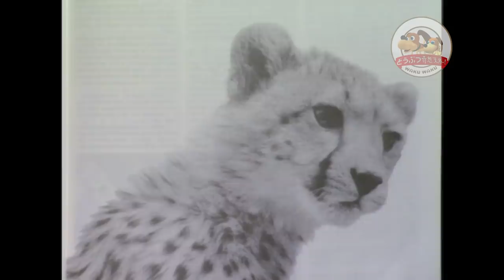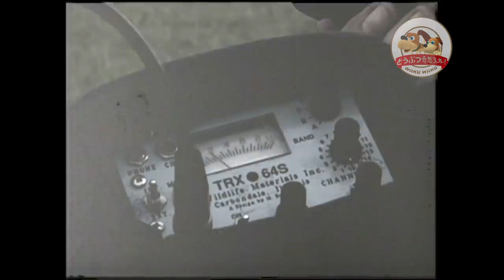【貴重】人間に育てられたチーター『クイーン』は車を利用して狩りをする！育ての親との別れ、母としての暮らしとは（クイーンの物語①）【どうぶつ奇想天外／WAKUWAKU】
全４話のうちの第１話。
ケニア・マサイマラで、3頭の子育てに励むクイーンという名のチーター。彼女は幼い頃ライオンに親を殺され、人間の手で育てられました。育ての親ドラモンド氏は、孤児・クイーンの保護から野生に返すまでを語ってくれます。共に暮らしていたある日のこと、彼女は車のボンネットに乗って獲物探しを始めました。野生に戻された後もクイーンはこの行動を続け、生まれ持った身体能力と融合して彼女の狩りは特別な進化を遂げました。しかし、時は乾季の盛り。クイーンのハンティング能力をもってしても、親子は飢えとの闘いから逃れることが出来ませんでした。

第２話【人間に育てられたチーター『クイーン』迫真の狩り！幼い子供３頭を抱え縄張り争いも勃発！？（クイーンの物語②）】はこちら

今回のナレーションは蓮見孝之 アナウンサー！

1998年6月「どうぶつ奇想天外！」で放送したものをリメイクしました。

TBSテレビが追い求めた地球に生きるすべての動物たちの「ふしぎ」「面白さ」「驚き」「感動」「命の尊さ」がネットに蘇る！
大人も子供も家族そろってお楽しみいただいた「どうぶつ奇想天外！」（1993年〜2009年）、「わくわく動物ランド」（1983年～92年）、スペシャル番組などのVTRを再編集し、YouTube公式チャンネルとして公開。